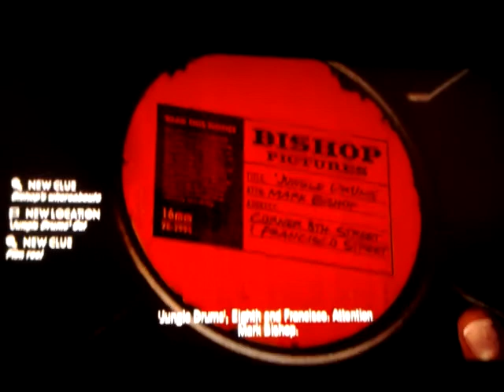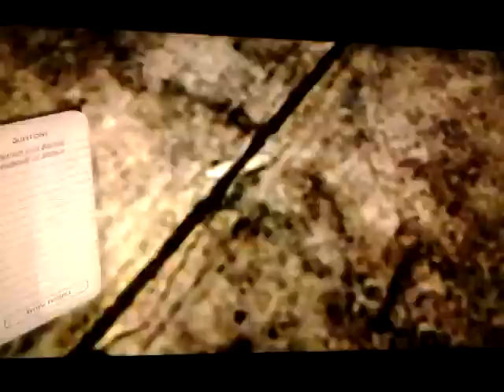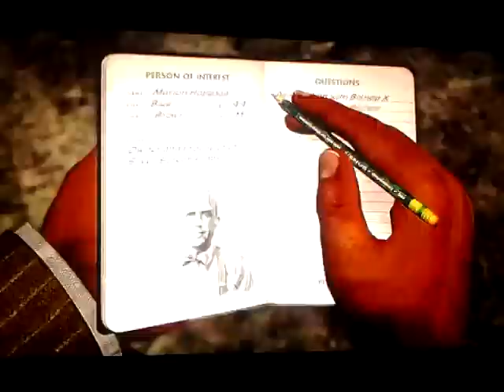LA Noire Walkthrough Part 19 Case 7-pt 5 (Commentary)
We have a look around Silver Screen Props and get a lead on the sick fuck who's been molesting 15 yr olds, then have a run in with some goons